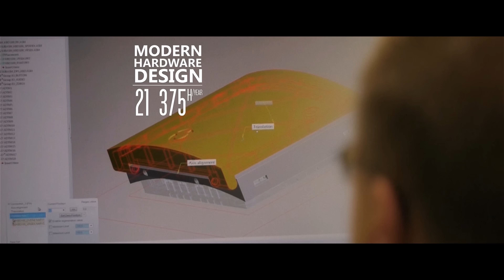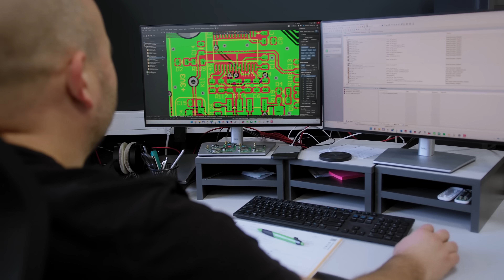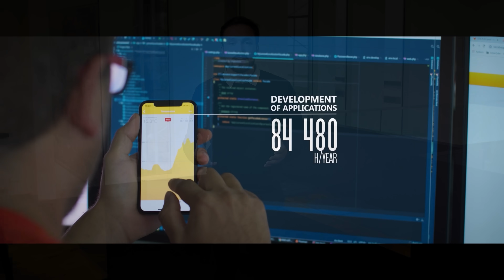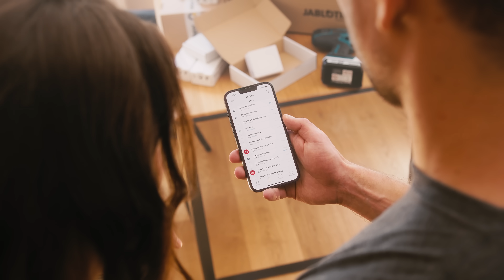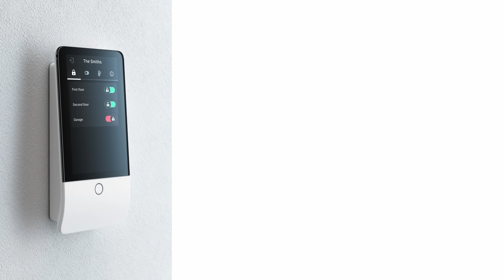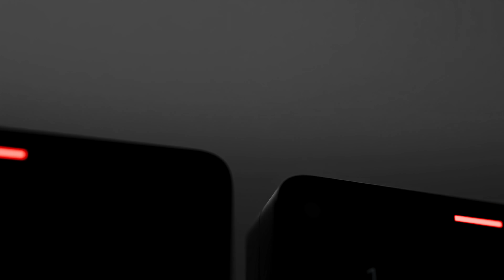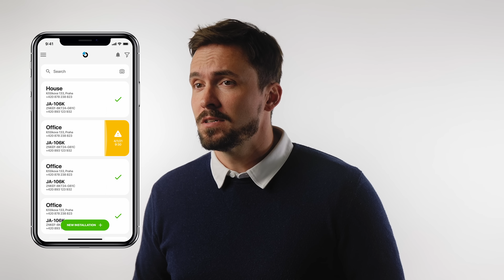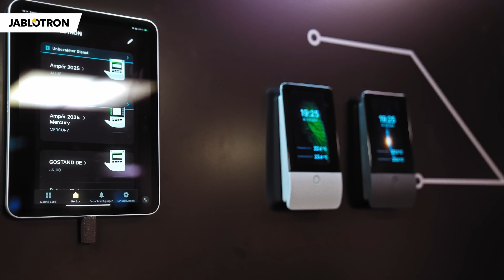JABLOTRON SHOWTIME 2025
Technology, design & services – the complete JABLOTRON ecosystem in one place.

Time stamps:
00:00 Introduction
03:03 Story and vision
04:20 Business model and support
05:18 Systems and platforms
06:42 Devices
10:04 Automation
11:53 Applications
13:26 Security standards
14:03 JABLOTRON Digital Services
14:57 JABLOTRON support
15:54 Ending